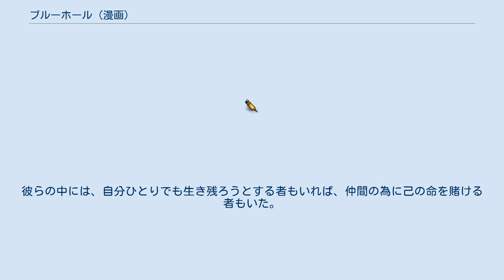ブルーホール (漫画)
『ブルーホール』は、星野之宣によるSF漫画。
1991年から1992年まで『ミスターマガジン』（講談社）に連載された。
1992年から1993年にかけてKCDX（講談社）から全2巻が刊行され、その後も2度にわたり文庫化された。
中国語・フランス語に翻訳されている。
 続編にあたる『ブルー・ワールド』は、1995年から1998年まで『月刊アフタヌーン』（講談社）に連載された。
1996年から1998年にかけてKCDXから全4巻が刊行され、2001年には文庫化もされた。
韓国語・中国語・タイ語に翻訳されている。
本項では『ブルー・ワールド』についても説明する。
 ブルーホールとは、一種の海底洞窟である。
そこでは不思議な現象が見られ、その底には巨大な怪物がひそんでいるとも言われる。
この作品では、ブルーホールが現代と過去を結ぶタイムトンネルであったという設定で、恐竜が跋扈する世界でのサバイバルをストーリーの中心として、太古の生物相を緻密に描いてゆく。
特に恐竜の描写に力が注がれている。
『ブルーホール』では、生きるものへの情愛と自然への畏敬の念が強く訴えられている。
『ブルー・ワールド』では、その後の進展が登場人物を変えて描かれ、ブルーホールと大量絶滅の謎をSF的に追求しながら、極限状況における人間の生き方を描いてゆく。
 アフリカ東南部・マダガスカル北東のコモロ諸島に住む娘ガイアは、シーラカンスの密猟者であった。
彼女が発見したブルーホールは、約6500万年前の中生代白亜紀の北米大陸とつながっていた。
ホーク博士は自らの名声の為に、ブルーホールを通して現代の汚染された水と大気を白亜紀世界のそれと交換しようとする。
調査団の一行は、ブルーホールに吸い込まれ過去の世界に投げ出され、最強の肉食獣ティラノサウルス・レックスや進化の頂点に達したステノニコサウルスなど様々な恐竜の脅威に怯えるが、草食竜ラムベオサウルスとの交流など心温まる体験もする。
彼らは別時代の生物である筈のクロノサウルスや三葉虫とも出会っていた。
古生代につながるもうひとつのブルーホールが存在したのだ。
時空のネットワークは、生命誕生の真相など多くの謎を解明し、人類の活動範囲を無限に広げる、壮大な可能性をはらんでいた。
 白亜紀は大量絶滅の時代でもある。
絶滅の原因ともされる超巨大隕石が地球に迫り、その衝突エネルギーがブルーホールを通じて現代世界へ噴き出す危険があった。
ホークは、現代の人間世界のために過去の生物を犠牲にしようとする。
刻々と変化する状況の中で、ガイアはクロノサウルスに導かれながら、恐竜たちを少しでも生き延びさせようと仲間たちと努力を続けてゆく。
 地質時代に何度も起きた大絶滅の原因のひとつに、スーパー・プルームによる巨大噴火の影響がある。
多くの大絶滅において天体衝突の前に噴火が始まり、二つのカタストロフが同時発生していた。
衝突の激震が地磁気の影響で地球内部の時空を歪ませ、地殻内部のマントルから発生したプルームが過去の地表へ上昇したと考えれば、この理由を説明できる。
その後に海底に残った磁場ループがブルーホールなのだ。
プルーム跡は世界に10箇所以上あった。
 マダガスカル海域のブルーホールは、天体衝突の被害により使えなくなっていた。
イギリスのネス湖で新たに発見されたブルーホールは、1億4500万年前のジュラ紀後期、ゴンドワナ大陸のカルー地域（現代のマダガスカル海域）につながっていた。
しかしそのブルーホールは地磁気の衰弱により消滅し、米英の軍人を中心とした調査チームはジュラ紀に取り残される。
消滅時の事故により人員は200人余りに減り、さらに動揺の中で巨大なバロサウルスの群れに踏み荒らされ、残ったのは僅か19名と戦車2台であった。
翼竜が飛び交う世界で、ジュラ紀最強とされるアロサウルスや、それを遥かに上回るユタラプトルの脅威の中で、サバイバルが始まる。
 地球磁場の周期的な消滅が大規模な噴火活動につながるという大絶滅のパターンが、ジュラ紀末期にも現代にも起こりつつあった。
現代世界でアメリカのバミューダ海域に新たに発見されたブルーホールは、5億7000万年前の古生代カンブリア紀につながっていた。
そのとても地球とは思えない環境は、爆発的な進化と繁栄の時代でもあり、地球磁場が極めて強大な時代でもあった。
その磁力をブルーホールを通して現代にもたらせば、人類...